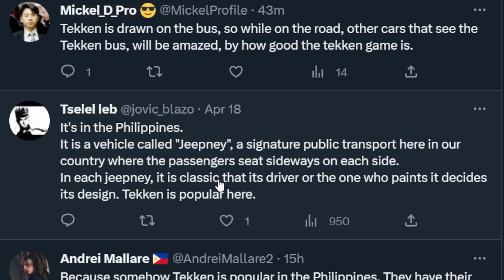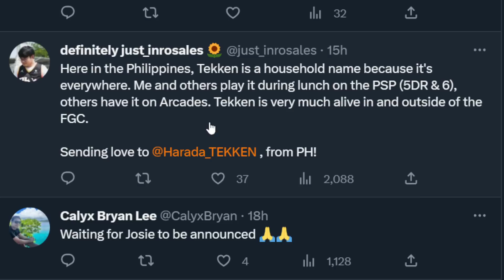What did he mean by this?